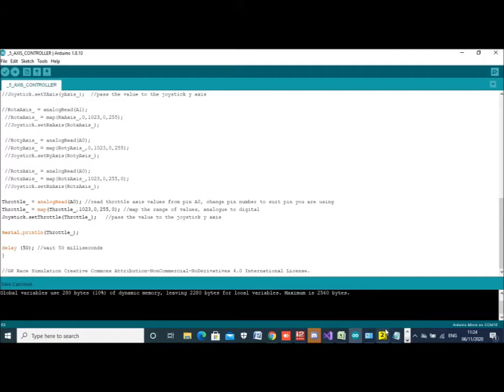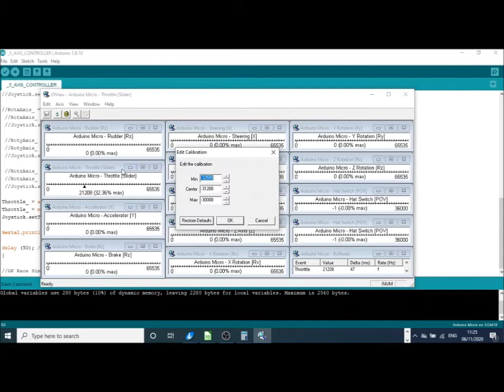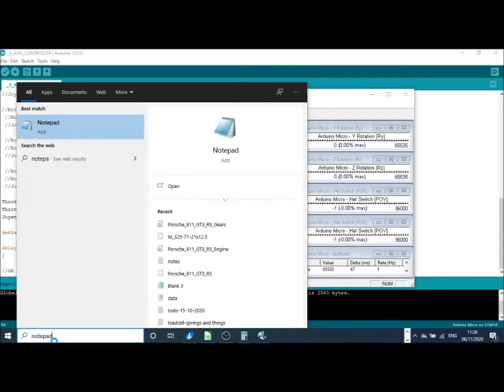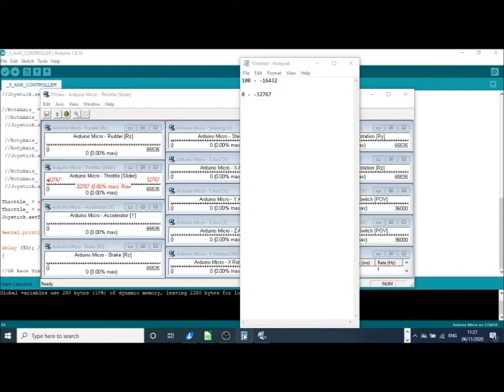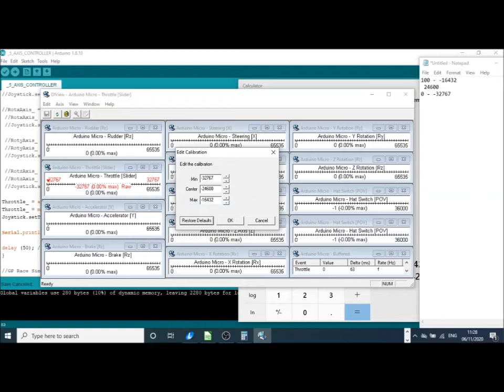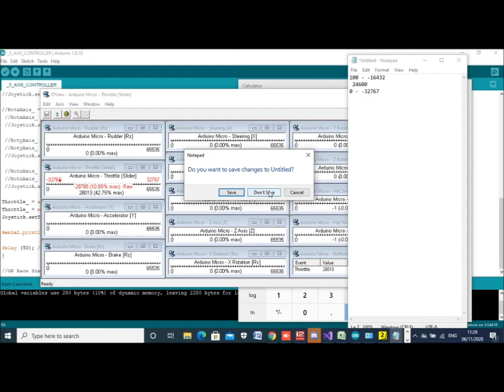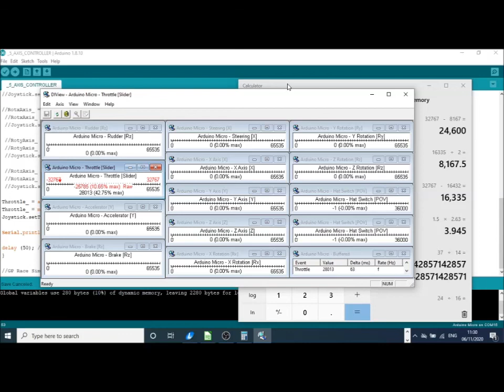Make Your Own Loadcell Pedals - Part 5 continued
Ooops, sorry guys I forgot to add something important into Part 5. So here is a continuation to cover the calibration of the potentimeter, Hall Effect sensor and the Loadcell.